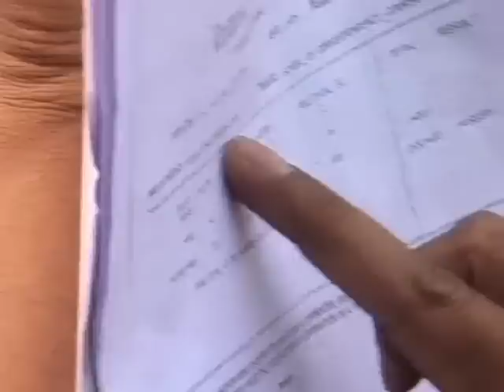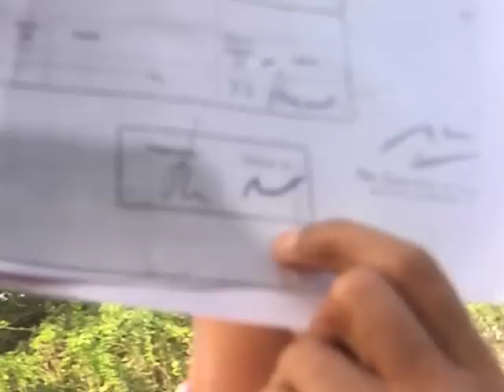AAP Leaders Addresses Media after Visit To DU at VC's Office